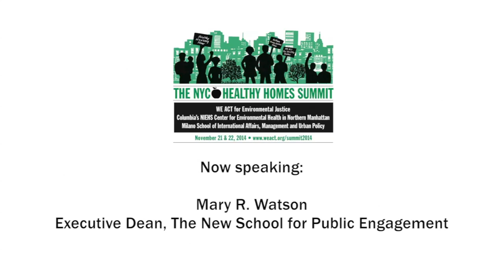NYC Healthy Homes Summit | Introductions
The NYC Healthy Housing Summit hosted by The Milano School of International Affairs, Management and Urban Policy and WE ACT features plenaries, roundtables, workshops and keynotes that will engage community groups and advocates to launch a NYC Campaign for Healthy and Asthma-Free Homes. The summit will engage government agencies and officials to discuss accountability, financing incentives and models, resources, and initiatives that address economic barriers to energy efficiency in affordable housing. It will engage academics and housing professionals to share their knowledge, science, best practices, and effective interventions.

The introduction to the event features speakers:

- Cecil Corbin-Mark
- Dr. Regina Santella
- Dean Mary Watson
- Jalonne White-Newsome

As urban residents, most of us spend nearly 90% of our time in indoor environments (home, school, work) where the concentrations of some air pollutants may be two-to-five fold higher than outdoors. Combined with other indoor health hazards like mold, lead dust, pests, extreme cold, heat and moisture conditions, tenants experience increased health disparities, asthma, heart disease, energy insecurity, and stress. There is an overwhelming need for those that understand and work on these issues to unite in efforts to identify holistic solutions to systemic issues that drive poor housing conditions and housing-related health disparities. The time is now -- to unite to create healthy homes that reduce health disparities, hospitalization costs, emergency room visits, missed school and work days, and family stress.

Friday, November 21, 2014 at 8:00 am to 6:00 pm